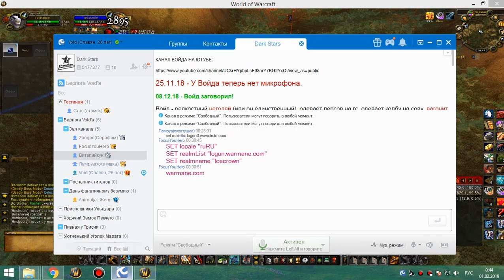26 Вар пвп